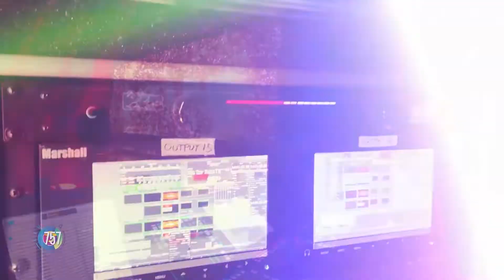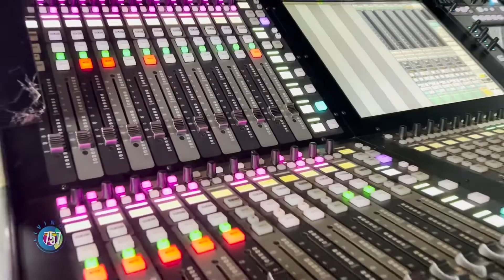757 Native is Larger Than Life on Backstreet Boys World Tour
On July 13th, 2022- Ashley and Patricia attended the Backstreet Boys concert at the Veterans United Home Loans Amphitheater in Virginia Beach. Throughout the show the Backstreet Boys kept shouting out the 757, and giving credit to hometown boy Michael Pollard- their monitor engineer.

The girls decided that they wanted to find this “Sound Guy Mike,” and have him on the show to talk about his job (which in Patricia and Ashley’s opinion, is the coolest job in the world)! When they finally got ahold of him after some impeccable detective work, they figured out a plan to meet him at one of the Backstreet Boys upcoming tour stops- in Bristow Virginia.

Upon meeting Michael, the girls both felt like they had known him forever. He was so welcoming, kind, and polite that any nervous feelings went away instantly. He was born and raised in Smithfield, Virginia- and graduated from Smithfield High School.

Ash and Patricia spent several hours with him before the concert, to include an interview and a fun backstage tour!

The girls got to watch the first three songs of the show from the stage, and then they watched the rest from the great seats that Michael gifted them.

After the show was over, they had time to give Michael a quick hug, and he had one more surprise for them. They got to meet two of the Backstreet Boys themselves- Nick and Howie.

It was a once-in-a-lifetime experience that neither Ashley nor Patricia will ever forget!! Thank you so much to Michael Pollard for taking the time to hang out with Living 757, and congratulations to him on all the success. We can’t wait to see photos from the rest of the stops around the globe from the Backstreet Boys DNA World Tour!